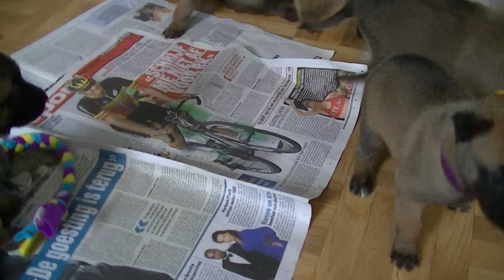kyra du clos des kadors et ses pti poilus a 25 jours